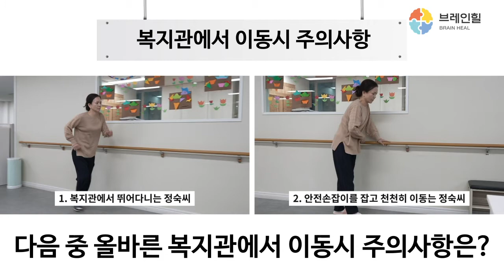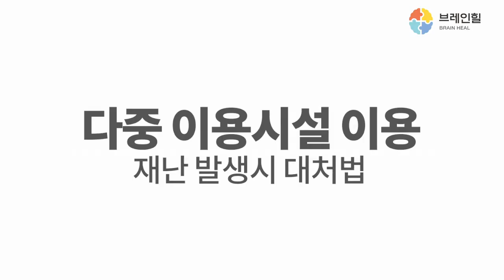브레인힐 100세 시대 건강한 노후를 위한 생활 안전 지침서 5화 복지시설 안전이용편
시니어 치매예방 에듀테크 플랫폼 브레인힐 콘텐츠
재난안전캠페인 1화 브레인힐 100세 시대 건강한 노후를 위한 생활 안전 지침서 5화 복지시설 안전이용편